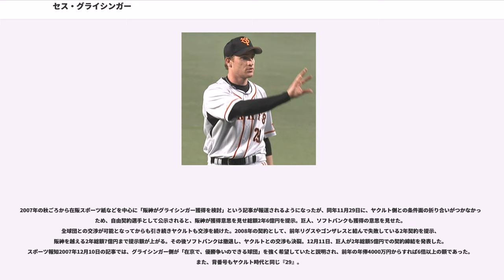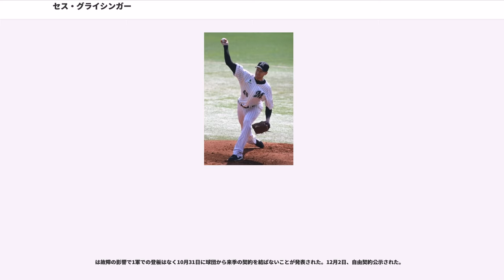セス・グライシンガー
セス・アダム・グライシンガー（Seth Adam Greisinger, 1975年7月29日 - ）は、アメリカ合衆国カンザス州カンザスシティ出身の元プロ野球選手（投手）。右投右打。

愛称は「スーパーマン」。

野球は5歳から始める。その後もさまざまなスポーツを経験するが、マクリーン高校3年生の時に野球一本に絞った。そこでは投手兼遊撃手として活躍。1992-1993年シーズンにはバージニア州のゲータレード・プレイヤー・オブ・ザ・イヤーに選ばれ、のMLBドラフトでは7巡目（全体195位）でクリーブランド・インディアンスから指名を受ける。しかし教育熱心な両親の勧めや本人も学位取得に前向きだったため、グライシンガーはインディアンスとは契約せず、バージニア大学へ進学した。

大学進学後は、最初の2年間で9勝12敗、防御率4.75という成績を残す。大学3年時のには123イニングを投げ12勝2敗、防御率1.76、奪三振141という成績を残し、チームの主力として活躍するだけでなく、アトランタオリンピックの野球アメリカ合衆国代表にも選ばれ、大会では3勝を挙げアメリカ代表の銅メダルに貢献している。

1996年のMLBドラフト1巡目（全体6位）でデトロイト・タイガースから指名を受けプロ入りする。バージニア大学を卒業してから、にデトロイト・タイガースに入団し、2年目の6月3日にMLBデビューを果たす。この年は21試合に先発し6勝を挙げるものの、このシーズンがMLBに最も長くいたシーズンとなり、以後はMLBとマイナーリーグとを行き来する生活を送ることになる。

、には怪我を負い、2年連続で公式戦登板は無し。

にミネソタ・ツインズへ移籍した。

2004年12月にワシントン・ナショナルズと契約したが、シーズン開幕前の3月にアトランタ・ブレーブスへ移籍した。AAA級リッチモンド・ブレーブスでプレーを続け、AAAのオールスター選手に選ばれるものの、結局オールスターゲームを前にした6月7日にチームから放出された。

途中から、韓国の起亜タイガースでプレー。背番号は「59」。登録名は「クレイシンオ」（그레이싱어）だった。途中入団ながら6勝を挙げる。

には先発ローテーションの一角として29試合に登板し、14勝12敗、防御率3.02、164奪三振と韓国通算20勝（18敗）を挙げる活躍を見せる。同年12月に東京ヤクルトスワローズと契約し、日本へ渡る。背番号は『29』。

は当初、外国人枠の関係上、ディッキー・ゴンザレスとの併用が予定されていたが、ゴンザレスが開幕直前で手術のため突然帰国し、シーズン絶望となったために、先発ローテに組み込まれることとなった。2007年は開幕から29イニング連続で無四死球を記録した（途切れた試合も1つしか四球を与えていない）。5月31日には自ら勝ち越し適時打を放った。

開幕からの活躍が認められ、オールスターゲームに来日1年目ながら監督推薦で出場メンバーに選ばれ、7月21日の第2戦目に登板。5回裏から登板し、無失点に抑えた。また、16勝でセ・リーグ最多勝のタイトルを獲得した。他にも、先発登板数、無四球試合数、投球回数、被安打率、与四死球率、被出塁率、被長打率など、様々な部門でリーグ1位を記録した。また、リーグ特別表彰としてスピードアップ賞も受賞している。

2007年の秋ごろから在阪スポーツ紙などを中心に「阪神がグライシンガー獲得を検討」という記事が報道されるようになったが、同年11月29日に、ヤクルト側との条件面の折り合いがつかなかったため、自由契約選手として公示されると、阪神が獲得意思を見せ総額2年6億円を提示。巨人、ソフトバンクも獲得の意思を見せた。全球団との交渉が可能となってからも引き続きヤクルトも交渉を続けた。2008年の契約として、前年リグスやゴンザレスと結んで失敗している2年契約を提示、阪神を越える2年総額7億円まで提示額が上がる。その後ソフトバンクは撤退し、ヤクルトとの交渉も決裂。12月11日、巨人が2年総額5億円での契約締結を発表した。スポーツ報知2007年12月10日の記事...